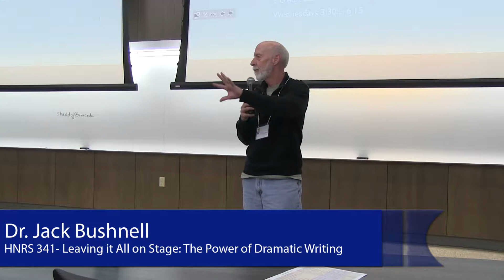HNRS 341-Leaving it All on Stage: The Power of Dramatic Writing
This course will explore the transformative power of art through the medium of dramatic writing. We will read and watch (or listen to) a variety of plays by a diverse group of the best, award-winning playwrights working today. The class will dig deep into scripts, analyzing the choices made by the writers, focusing on how they use language to create visual, narrative, dramatic expressions of the human condition. Students will read scenes aloud in class, putting themselves in the souls and hearts of the characters.